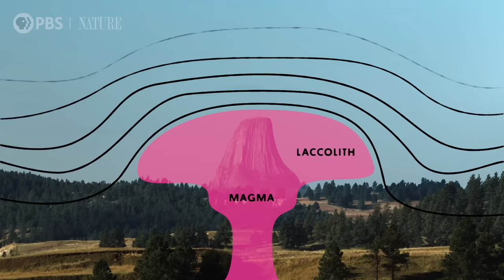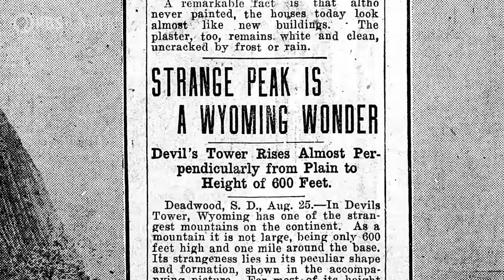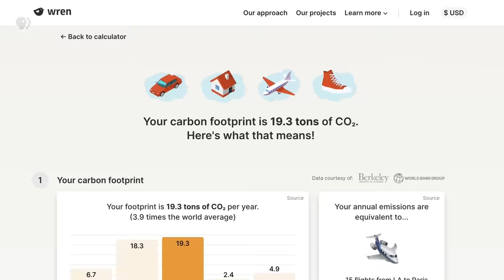The Story Behind This Giant Rock in the Middle of a Field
Thank you to Wren for supporting PBS.

Devil’s Tower, also known as Mato Tipila or Bear’s lodge, was formed over 50 million years ago. Rising dramatically from the Wyoming plains, this spellbinding monolith is a pillar of Lakota Sioux mythology, and an enduring challenge to rock climbers worldwide. But through thousands of years of human fascination, one critical question remains unanswered: how did it get here?

Untold Earth explores the seeming impossibilities behind our planet’s strangest, most unique natural wonders. From fragile, untouched ecosystems to familiar but unexplained occurrences in our own backyard, this series chases insight into natural phenomena through the voices that know them best.